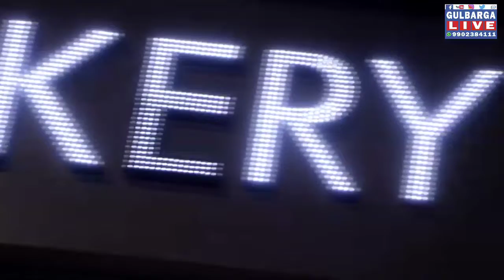Inauguration of Asian Bakery 7th Franchise Outlet One Way Station Road, Beside Four Season, Gulbarga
Inauguration of Asian Bakery 7th Franchise Outlet
One Way Station Road, Beside Four Season, Gulbarga.